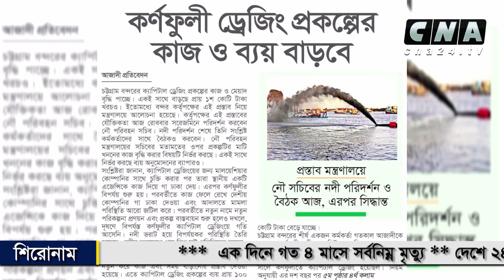চট্টগ্রামের পত্রিকায় আজ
আজ রোববার
০৪ অক্টোবর. ২০২০